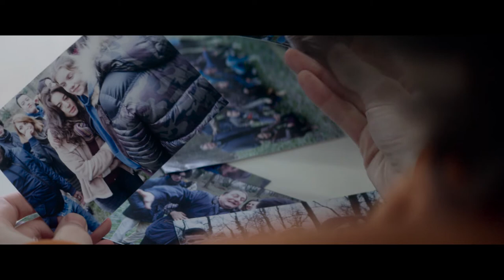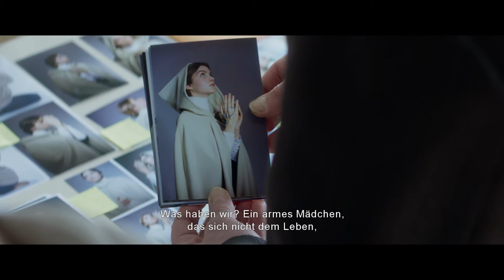L'APPARITION - Trailer Fd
Ein Film von Xavier Giannoli
Mit Vincent Lindon, Anatole Taubman, Galatéa Bellugi und Patrick d'Assumçao

L'APPARITION
Jacques (Xavier Lindon) ist ein bekannter Journalist für eine grosse regionale Zeitung in Frankreich. Sein Ruf als unparteiischer und talentierter Reporter zieht die Aufmerksamkeit des Vatikans auf sich. In einer kleinen Stadt im Südosten Frankreichs behauptet ein 18-jähriges Mädchen, eine Erscheinung der Jungfrau Maria gehabt zu haben. Jacques, der nichts mit dieser Welt zu tun hat, wird vom Vatikan beauftragt, Teil einer Untersuchungskommission zu sein, um diese Ereignisse zu beleuchten. Konfrontiert mit gegenteiligen Ansichten, deckt Jacques nach und nach die versteckten Motivationen bei der Arbeit auf und sieht sein Glaubenssystem zutiefst erschüttert.

Ab 24. Mai im Kino!